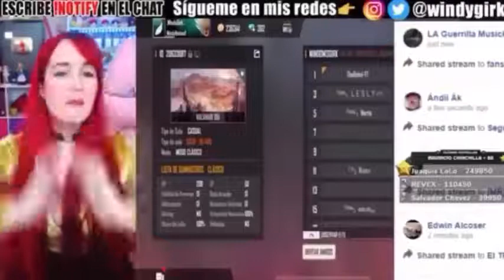WINDYGIRK se enoja por perder en pvz